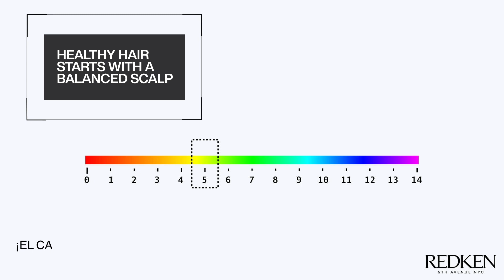AMINO MINT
REDKEN 💚AMINO MINT💚

Descubre el nuevo lanzamiento de la mano de Redken, la marca profesional usada por más de 1 millón de peluqueros en el mundo🌎 No esperes más, encuentra tu peluquería Redken más cercana y luce pelazo allá donde vayas